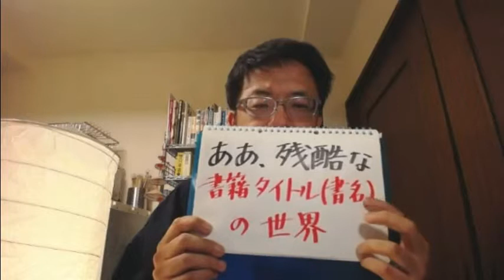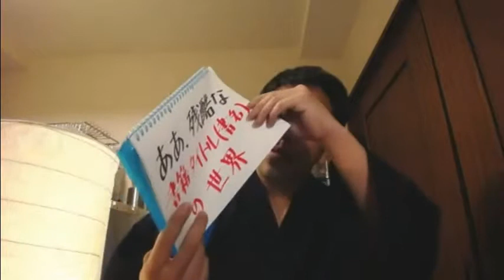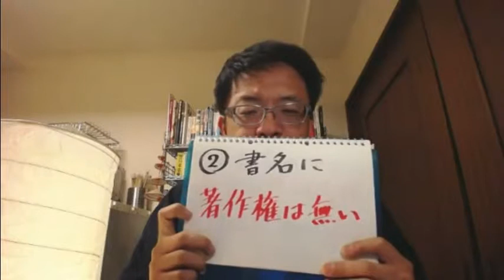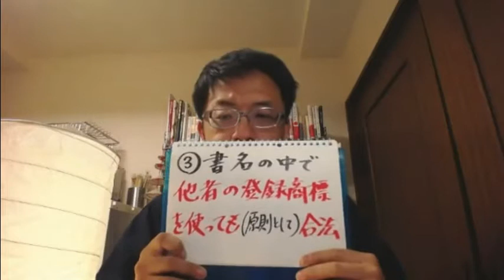出版業界の常識！ タイトル（書名）で書籍の運命がほぼ決まる、残酷な3つの基礎知識 中身は同じなのに 売上げが1000倍変わる？ (#18 FacebookLive 2019/4/8 archive)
出版企画書を採用に導き、自分の本を世に出す可能性を一気に引き上げる！
◆ナガミネ文晶塾　7日間集中　無料体験講座
積極的に受講に参加してくださった方に、特典をプレゼント中！
（私の身が保たなくなったら、予告の上で終了する場合があります）

《　主宰プロフィール　》
長嶺超輝（ながみね まさき）
出版コンサルタント ／ フリーランスライター
1975年 長崎県生まれ。九州大学法学部卒。

大学のゼミの教授に「君は弁護士に向いている」とおだてられ、司法試験を受け続けるも、７年後に断念。出版社とのコネも実績もない状態で、「本を書く人」になるために上京し、アルバイトをしながら企画を売り込み続ける。しかし、なかなか芽が出ない。

2005年の衆院選に伴う「最高裁判所裁判官の国民審査」に関する情報を独自に調べ上げてHPに掲載したところ、全国紙に採り上げられ、その記事を読んだ編集者との貴重な出会いを経て、２年半後に刊行した『裁判官の爆笑お言葉集』（幻冬舎新書）が31万部を超えるベストセラーとなる。

そのほか、『伝説の弁護士、会心の一撃！　炎と涙の法廷弁論集』（中公新書ラクレ）、『震災裁判傍聴記　3.11で罪を犯したバカヤローたち』（扶桑社）、『東京ガールス選挙　こじらせ系女子高生が生徒会長を目指したら』（ユーキャン）なども含めて、著書13冊。
『会社法務A2Z』（第一法規）や「Newsweek」Web版（CCCメディアハウス）などに連載。

一方、2012年以降は、NPO法人企画のたまご屋さん所属の出版プロデューサーとして、全国の出版志望者と出版社の編集者を繋げる商業出版実現サポートの活動を続け、経験を積んできた。千葉県船橋市在住。趣味はお笑いライブ鑑賞。